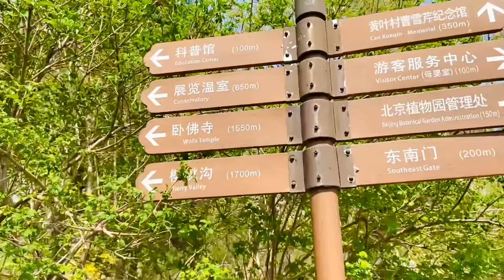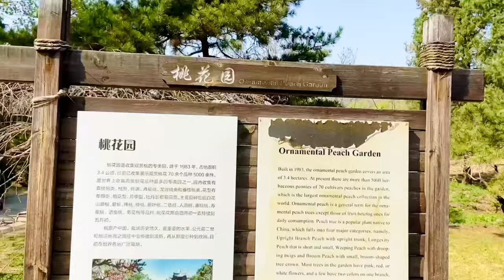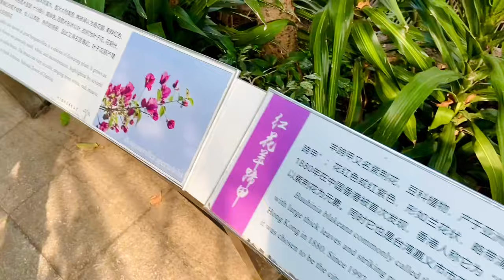Trip to Beijing Botanical Garden | China Travel Diary | Pakistani Couple in China | Travel Vlog # 1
After So long, we went out to enjoy Spring season and explore the beauty of Beijing. Hope you guys will also enjoy this vlog.